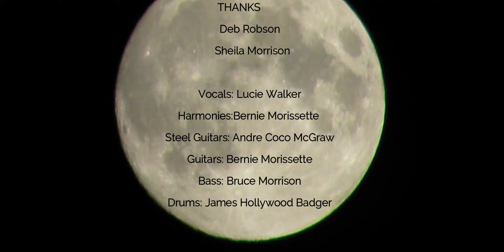GRAM PARSON'S 'Return of the Grievous Angel' (feat. Lucie Walker) [2021]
written by Gram Parsons and Tom Brown

Originally, Return of the Grievous Angel was performed by Gram Parsons and Emmylou Harris.  It has since been covered many times, including an unforgettable rendition by Lucinda Williams on the tribute album of the same name.

A long-time fan of Gram Parson's, Lucie Walker was stoked when her pedal steel-playing cousin, Andre Coco McGraw, jumped onboard to grace his talents on this song and video. Joined by drummer James Hollywood Badger (RIP) bass player Bruce Morrison , and guitar player Bernie Morissette, everyone had fun with green screens! All involved recorded their audio and video from their own homes during the pandemic.

Vocals:  Lucie Walker
Harmonies:  Bruce Morissette
Pedal & Lap Steel Guitars:  Andre Coco McGraw
Acoustic & Electric Guitars:  Bernie Morissette
Bass:  Bruce Morrison
Drums:  James Hollywood Badger

Audio Produced by:  Bernie Morissette and Lucie Walker
Mixed and Mastered by Bernie Morissette

Video Editing:  Lulu Roy